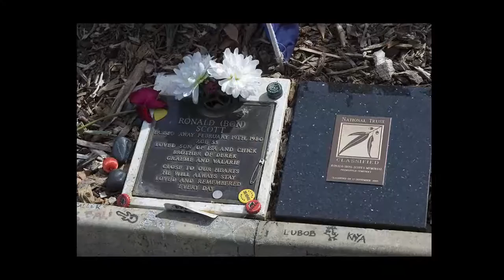AC/DC - Capitulo #1 | Territorio Rock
►Territorio Rock
¿Quieres ver más contenido así?